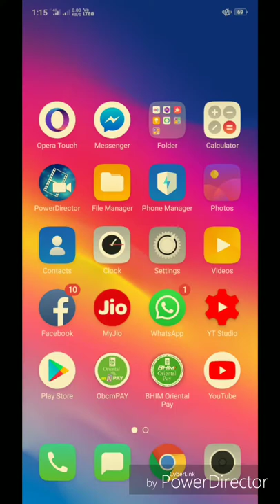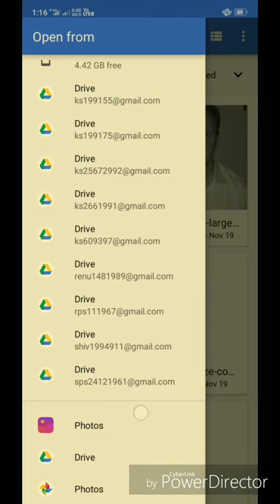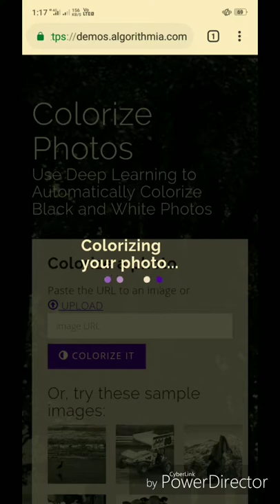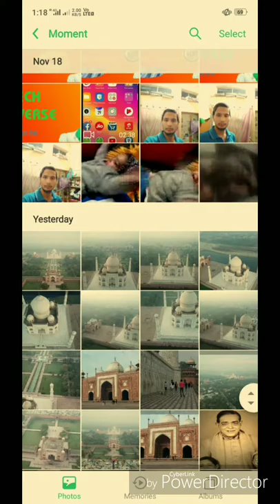ब्लैक एंड व्हाइट फोटो को कलरफुल बनाईए ईस वेबसाईट की मदद से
The link of the website is given below